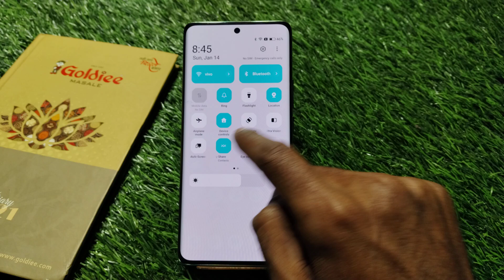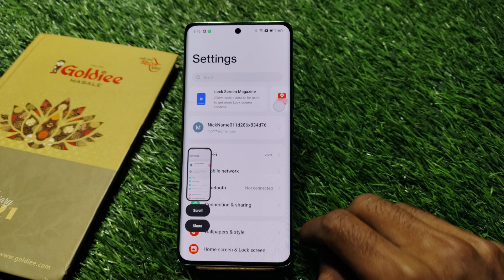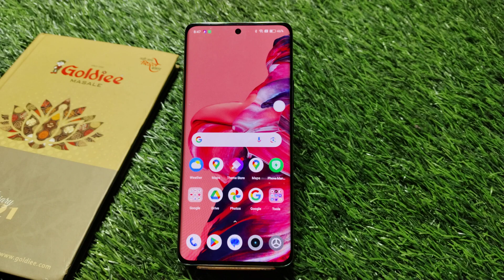Oppo Reno 11 5G screenshot, Oppo Reno 11 5G screenshot, Oppo Reno 11 5G me screenshot kaise le